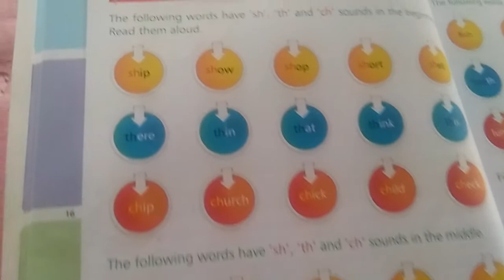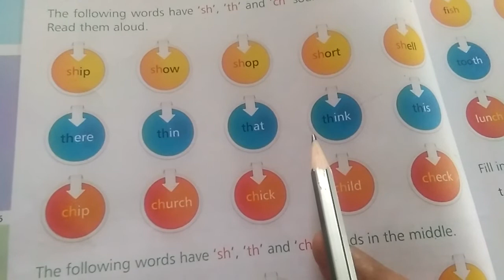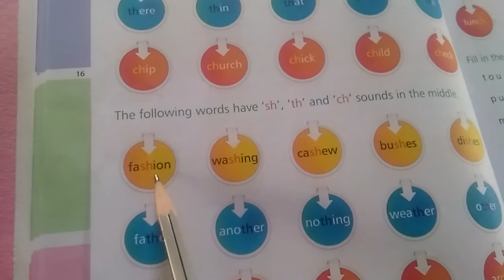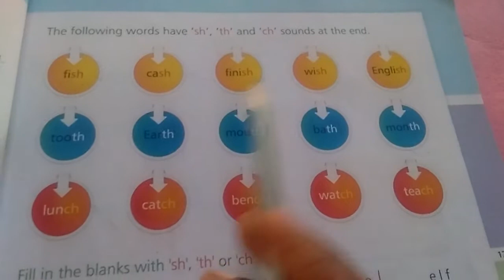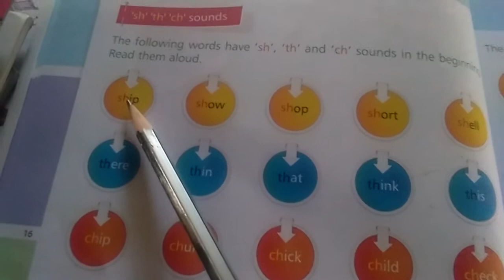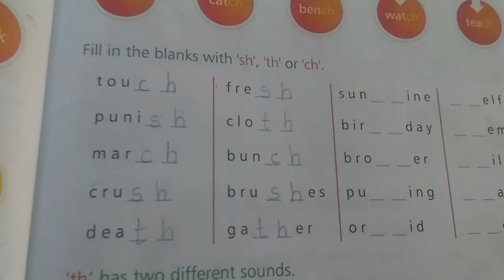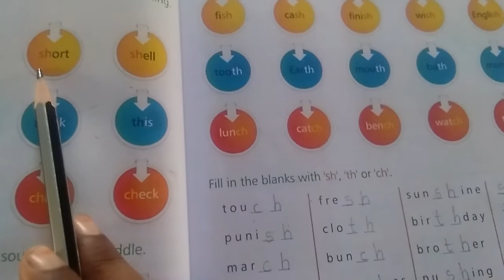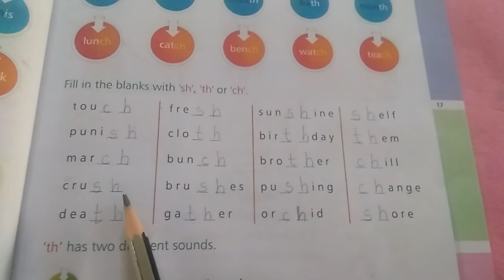II CLASS ENGLISH